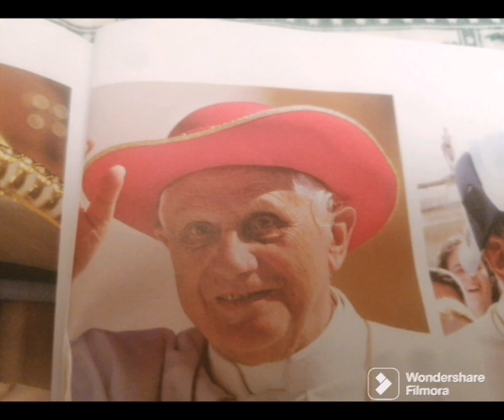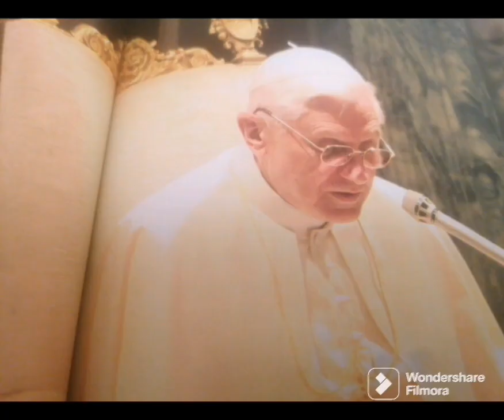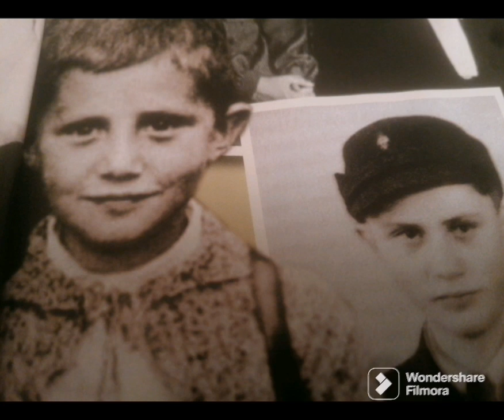PASSED EMIRITUS POPE BENEDICT XVI'S ENCOUNTERS AND BLESSINGS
WE ARE PRIVILEGED TO ENCOUNTER WITH THE POPE OFTENTIMES HERE IN ROME, PARTICULARLY WITH THE PASSED EMIRITUS POPE BENEDICT XVI.